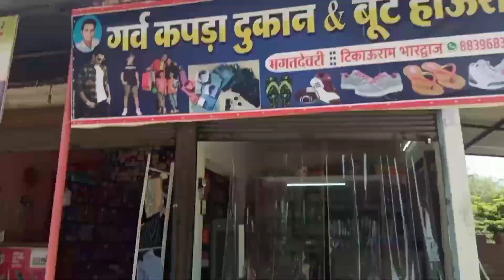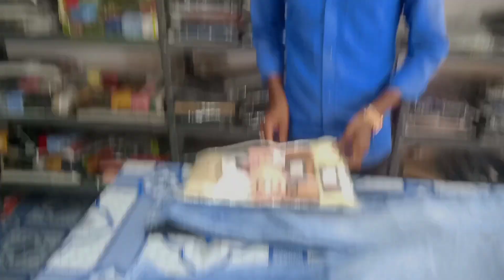आ गए भगत देवरी।। Garv Boot House and cloth shop.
___धन्यवाद!